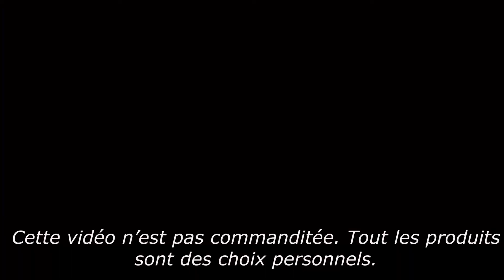Suggestions de cadeaux Geek pour Noel 2017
Idée pour un cadeau de Noel pour un Geek? Big Ben vous propose ses propres idées de cadeau pour Noel 2017.